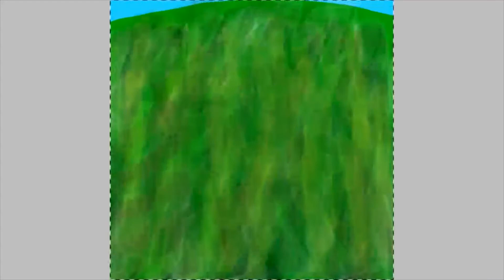Speedpaint of FIreflys half-brother Ink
Ther e is sooooo much story in my hest! But I'm to lazy to write something down xD